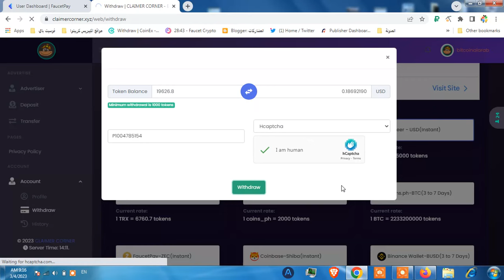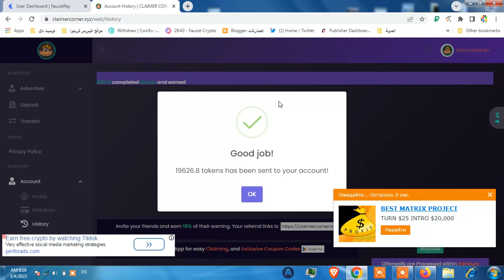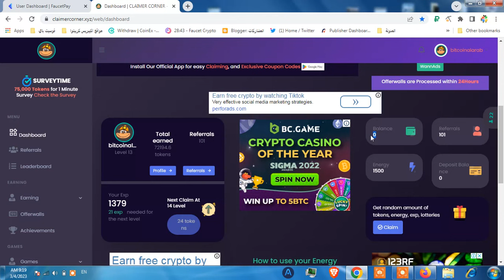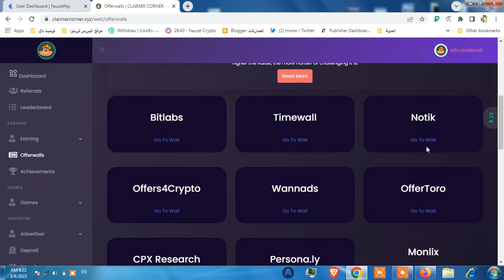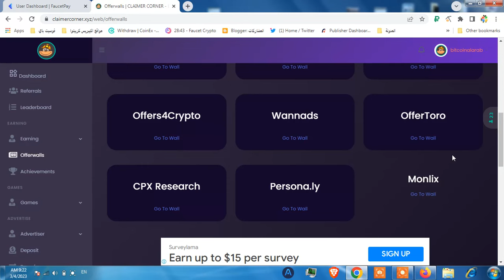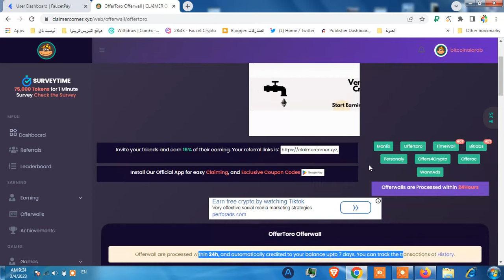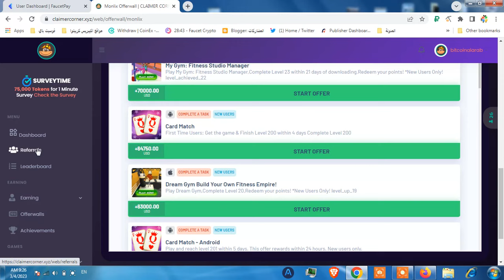شرح موقع الربح الجديد claimercorner لربح المال مع إثبات السحب الفوري للبايير بدون مجهود للمبتدئين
موضوع اليوم : هو شرح موقع الربح الجديد claimercorner لربح المال والدولار و ربح البيتكوين مع إثبات السحب الفوري للبايير بدون مجهود للمبتدئين مع امكانية السحب على منصة بينانس او الفوسيتباي او الكوين بايز.

شرح موقع الربح الجديد aviso لربح المال مع إثبات السحب 100 روبل بدون مجهود للمبتدئين👉💰